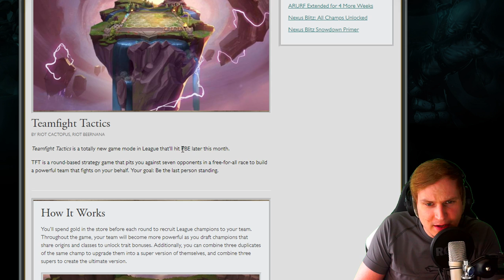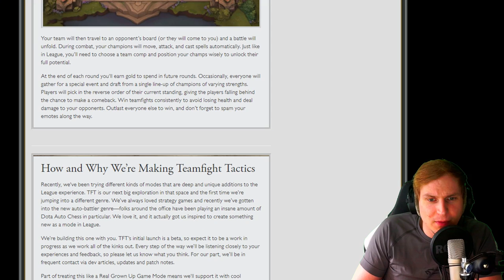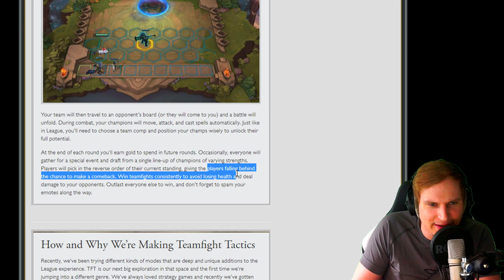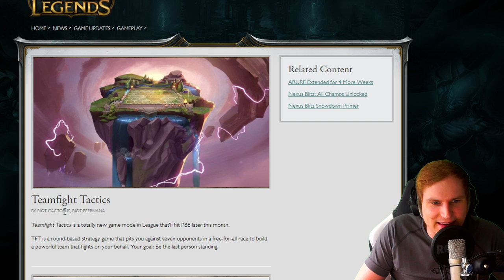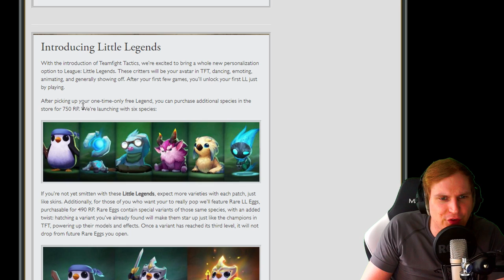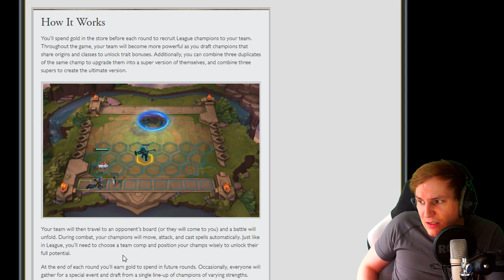Neuer Gamemode: LoL Autochess - Teamfight Tactics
Unterstützt mich in dem Ihr hier bei Amazon einkauft: